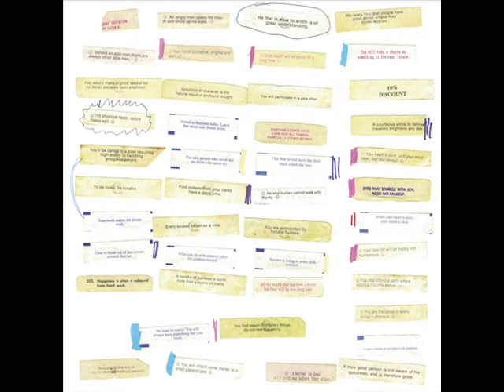Bitchin Bajas And Bonnie 'Prince' Billy - Epic Jammers And Fortunate Little Ditties (Full Album)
[00:00] May Life Throw You A Pleasant Curve
[03:13] Nature Makes Us For Ourselves
[11:12] Your Heart Is Pure, Your Mind Is Clear And Your Soul Is Devout.
[19:30] Your Whole Family Are Well.
[27:11] Despair Is Criminal.
[33:29] You Are Not "Superman".
[38:24] Show Your Love And Your Love Will Be Returned.
[46:24] You Will Soon Discover How Truly Fortunate You Really Are.
[55:38] Your Hard Work Is About To Pay Off. Keep On Keeping On.